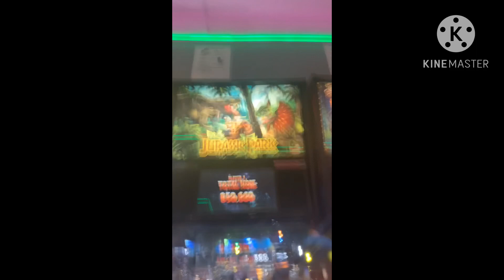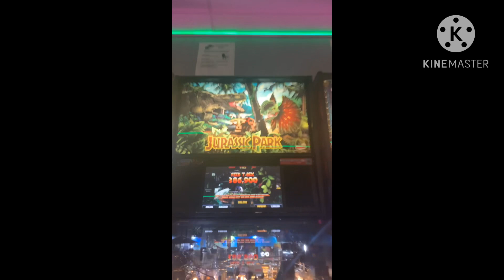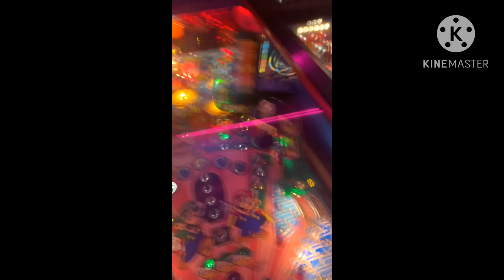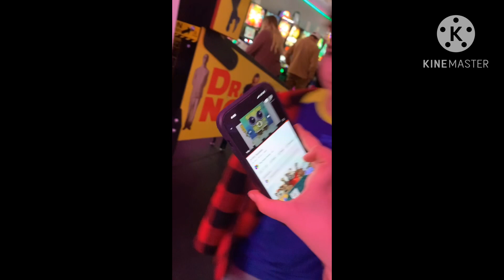Ping ball machine place with Gavin Ike and Presley (GAVO FACE REVEAL)